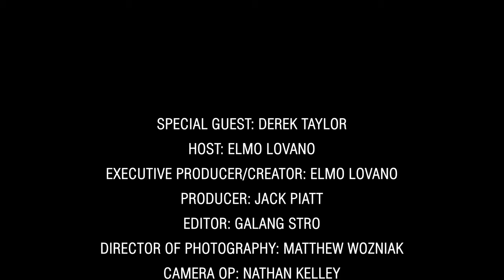Drummers In A Drum Room | Derek Taylor of BANKS with Elmo Lovano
Like drummers? Drum rooms? Coffee? Well, we got your back with our new show Drummers in a Drum Room! Our first guest is Derek Taylor (Banks, Park, Big Sean) and owner of Menotti's coffee! Watch as Derek Taylor and Elmo Lovano talk shop, play drums, and make the best cup o joe in Los Angeles.

Executive Producer/Creator/Host - Elmo Lovano
Producer - Jack Piatt
Editor - Galang Stro
Director of Photography - Matthew Wozniak
Camera Op - Nathan Kelley
Sound Recordist - Scott Neff
Huge thank you to Steven Striegel

Jammcard is the Music Professionals Network. The Jammcard app is a private social network for music professionals.

Copyright Jammcard, Inc. 2016